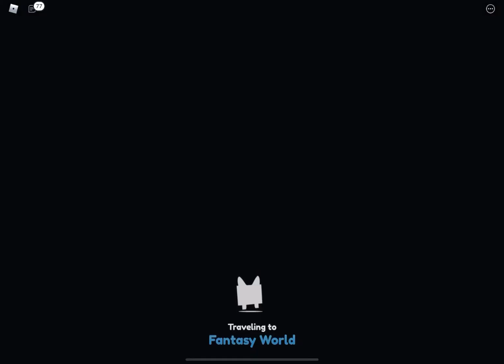Goodbye 2021…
This video took 3HOURS to edit hope you enjoy